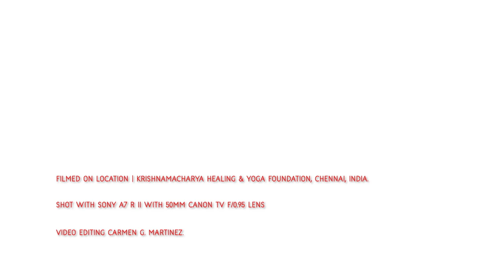Patanjali's Yogasutra | Dr. Kausthub Desikachar | YS II.31 - II.32 | 23 Feb 2019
This lecture is part of a series of Free Public Lectures on the Yogasutra of Patanjali, conducted by Dr. Kausthub Desikachar at the Krishnamacharya Healing & Yoga Foundation

The KHYF is the official umbrella organization that represents the classical and authentic Viniyoga® tradition of Acarya T Krishnamacharya and TKV Desikachar.

In this session, Dr. Kausthub Desikachar speaks on the Sutras II.31 and II.32. Sūtra II. 31 elaborates on when the exceptions that can and cannot be considered for the practice of the five yamas. While Sūtra II.32 describes what are the five Niyama-s.

All are welcome to attend this lecture either at our center directly or through this webcast.